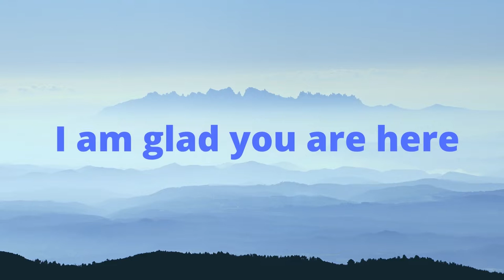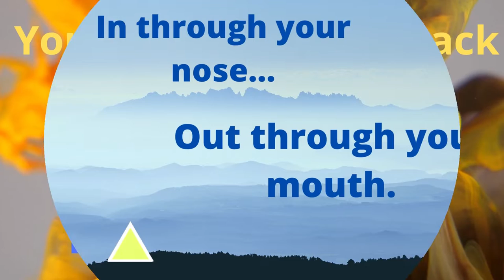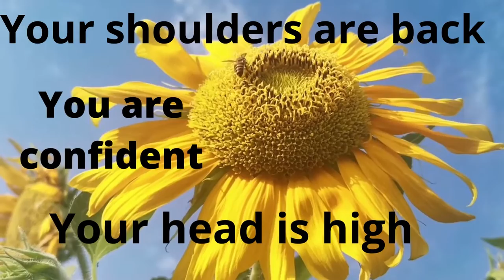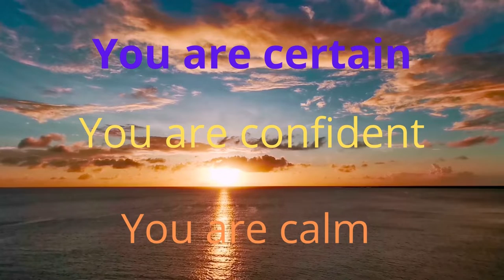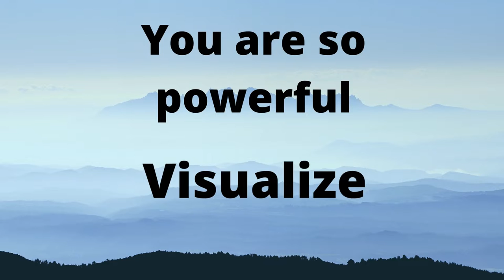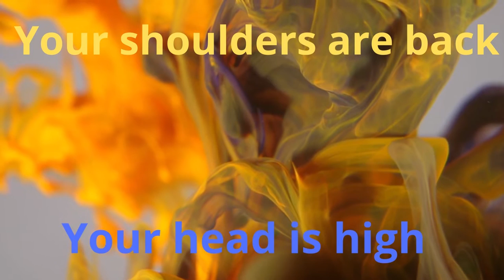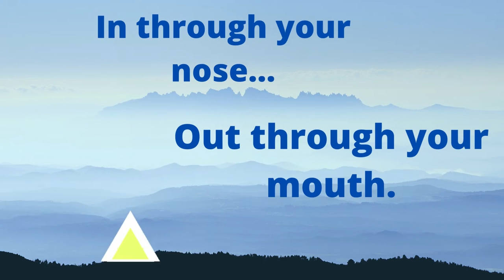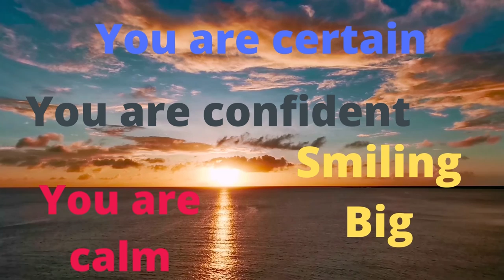How to Stop a Panic or Anxiety Attack 8 Minutes or Less w/ Guided Mediation Right Now!!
Headphone Strongly Recommended!!
8 minute Guided Mediation to Stop A Panic or Anxiety Attack
Soft Binaural Beat in the Background--Headphones Recommended!
Perfect to Calm Fast and Return to your Reality Quickly

This is my first expression of the way I see panic attacks unfold in people around me and my personal internal battles.  I don't pretend I understand what brings you here.  I just believe you will find yourself feeling better than before you arrived.  Be your biggest fan.   Believing in myself and changing my picture of myself is becoming one of the most dynamic goals I have.  While my journey, like yours, changes from one moment to the next,  really meeting myself and learning what I love is absolutely exhilarating.    Visualization is the most powerful tool I have ever tried.  Self Confidence and Self Image fuel your Power to Love.
I really want to give something valuable here.  Love to hear your feedback!

SPECIAL THANKS TO THE BEAUTIFUL CREATOR
ON WESLEY AND ARIELLA'S TEAM AT
DONE FOR YOU SERVICES

WESLEY VIRGIN GENIE SCRIPT
Changing lives one MIINDSET at a time!